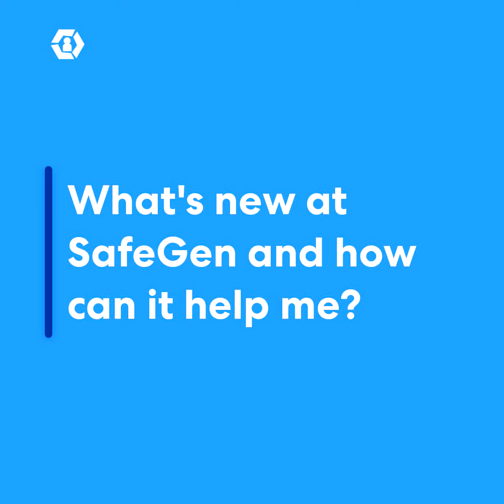Message from the COO: Andrea Robideau, Safe Generations